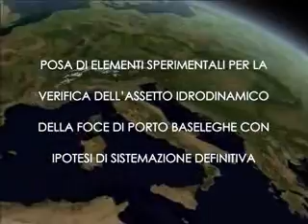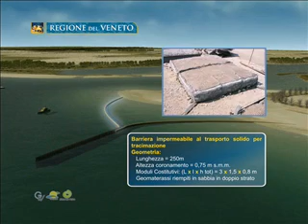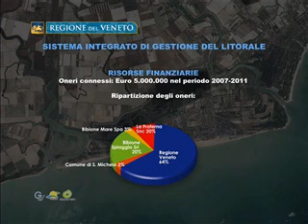Ambiente e Territorio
Posa di elementi sperimentali per la verirfica dell'assetto idrodinamico della foce di Porto Baseleghe con ipotesi di sistemazione definitiva.